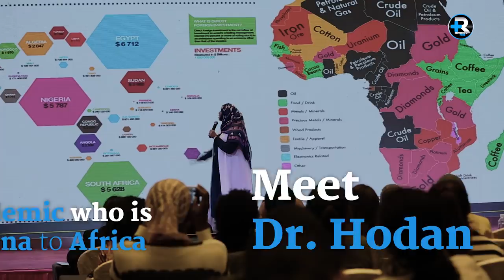Meet Dr. Hodan, the Somali academic who is connecting China to Africa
“Migration is actually one of the best things that could happen to any given country.” Dr. Hodan- Huda Gamar, the Somali academic who is connecting China to Africa.